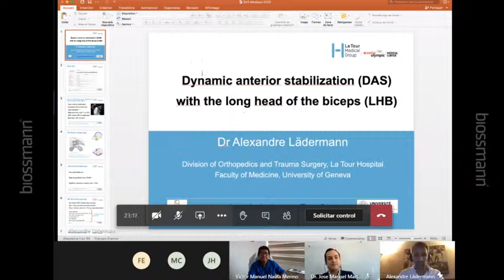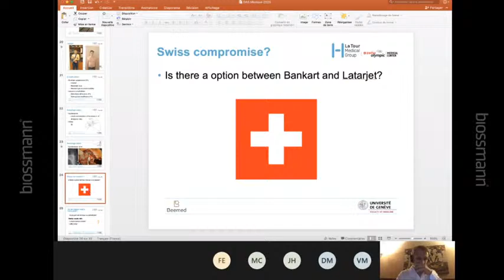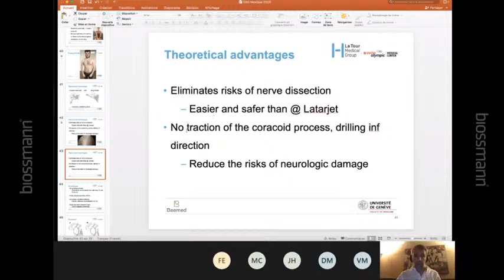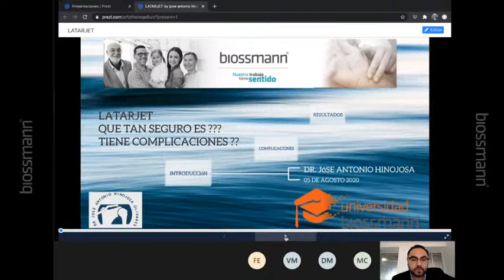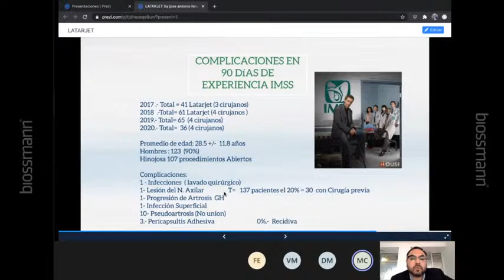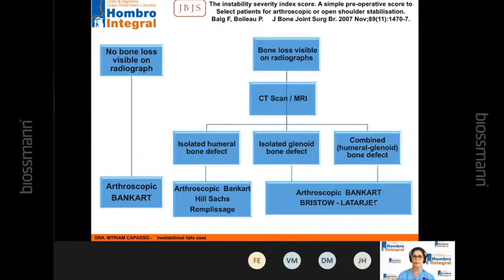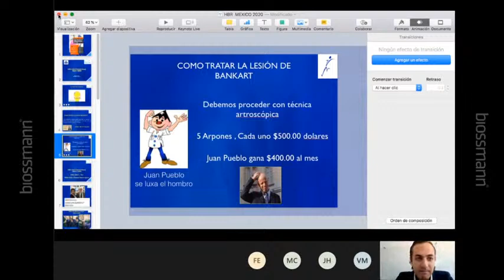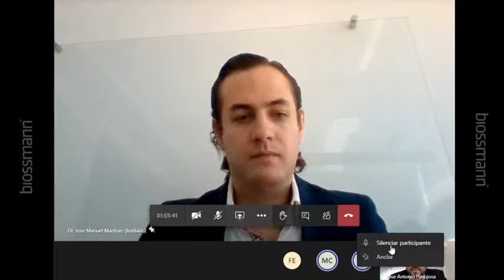WEBINAR: Perspectivas mundiales sobre el manejo de la inestabilidad anterior del hombro.